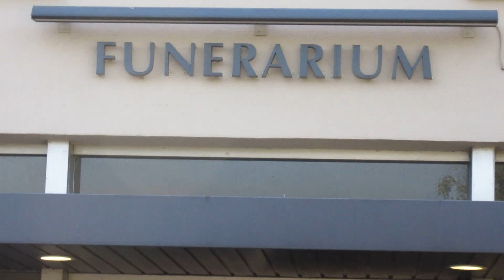Nghệ sĩ Thân hửu chờ vào dự tang lể Cố Nghệ sĩ Phương Thanh